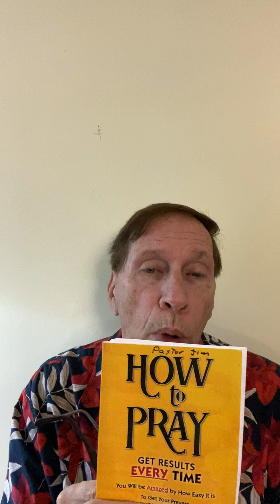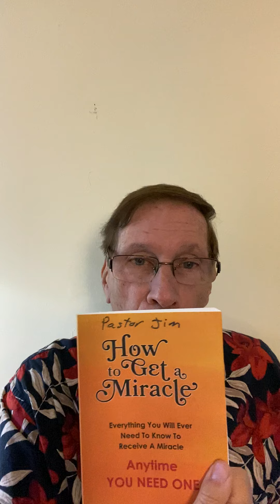How To Demand From God What Is Due To You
Demand from God What is due you call Pastor Jim today for Prayer. Amazing results. Your faith will increase and your spirit will be quicken.